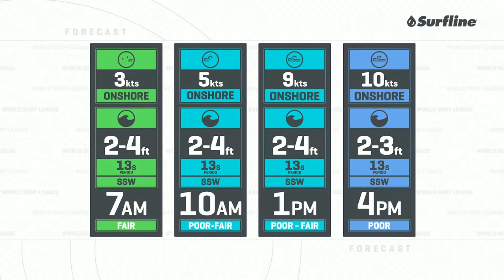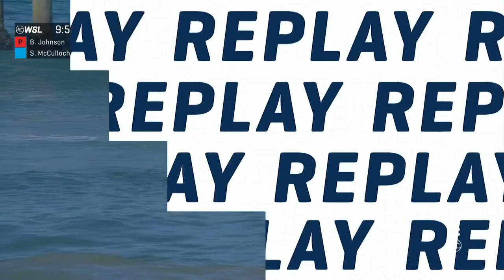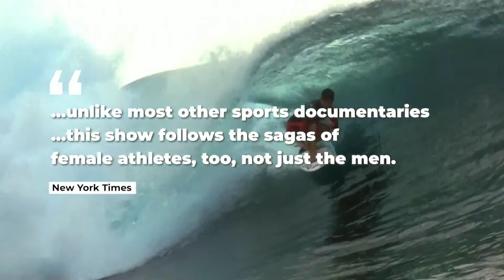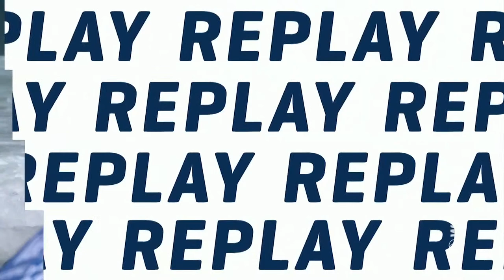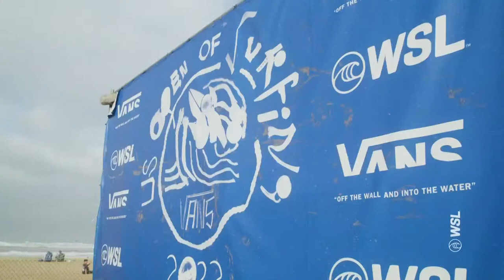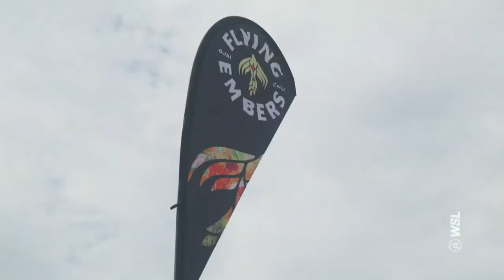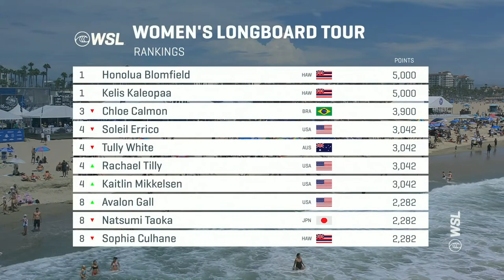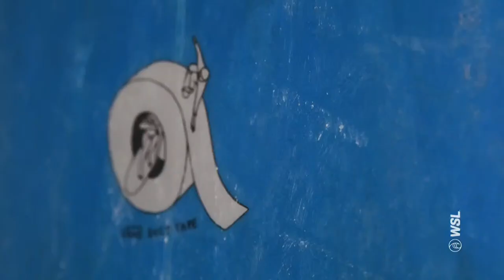WATCH LIVE Vans Duct Tape Invitational - FINALS DAY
As unique as the sport itself, the Vans Duct Tape Invitational creates a one-of-a-kind festival atmosphere for the world’s best longboarders. Running inside the Vans US Open of Surfing, the second event of the Longboard Tour showcases creativity and traditional style while allowing fans to watch the most progressive longboarders on Earth face off on their quest for a World Title. Watch Honolua Blomfield, Harrison Roach, and many more live August 3-7 on worldsurfleague.com and vansusopenofsurfing.com.

The Vans US Open of Surfing is one of the sport’s greatest traditions. At the iconic Huntington Beach Pier, Rio Waida, Caity Simmers, and the world’s top up-and-coming surfers face off in front of huge crowds as they battle to qualify for the Championship Tour and join the hallowed list of US Open champions. Watch the Vans US Open of Surfing live August 1 to August 7 on worldsurfleague.com.